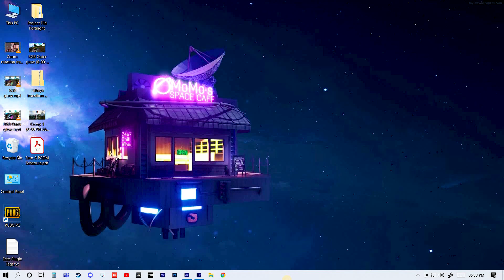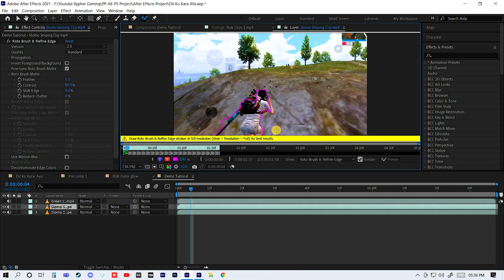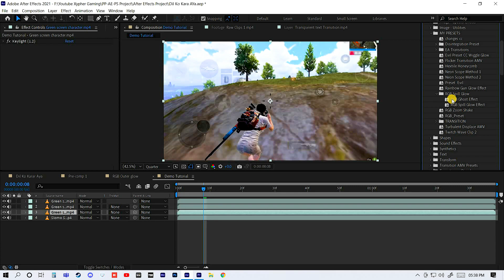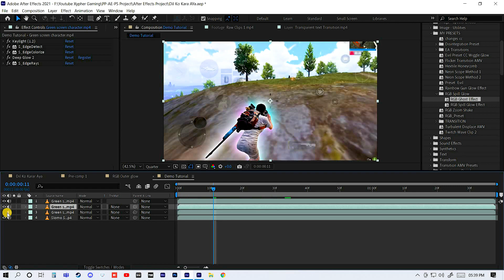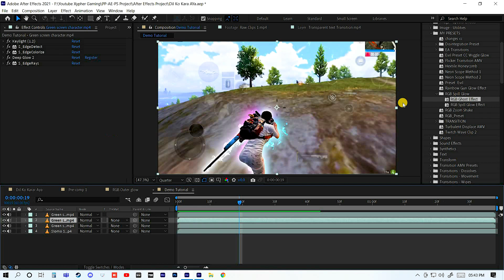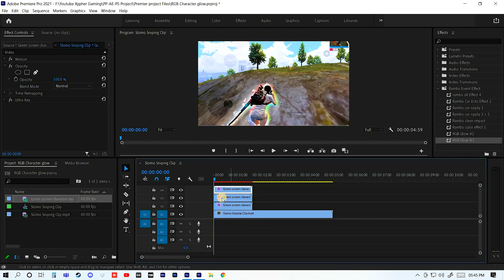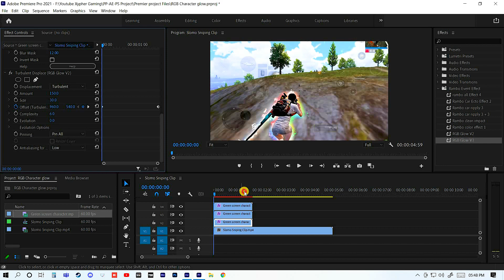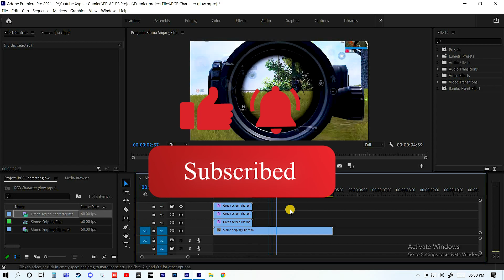Create RGB Character Glow Effect In Premiere Pro & After Effects 🔥| Free Presets Download😍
1 Like👍 = Great Motivation For Me🙂

🎮Control 👉 4 Finger Claw + Full Gyro
🎥Editing 👉 Premiere Pro & After Effects

Timestamps👇:
00:00 Preview
00:12 Important Info
01:00 Create RGB Effect in After Effects
04:10 How to import presets in After Effects
04:48 How to apply presets on clips
05:30 Effects Customization
09:20 Create RGB Effect in Premiere Pro
10:40 How to import presets in Premiere Pro
10:50 How to apply presets on clips
11:20 Effects Customization
15:00 Please Like, Share & Subscribe